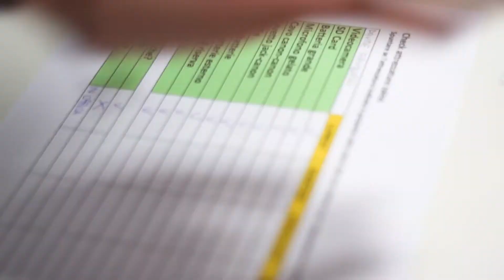CheBackstage | Majorana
L’esperienza di alternanza scuola lavoro nel nuovo Media Center Che Classe de L’Eco di Bergamo e Promoscuola è un’esperienza veramente unica. I protagonisti di questa settimana sono i ragazzi del Liceo Ettore Majorana di Seriate, Bergamo.

Una settimana di lavoro come una vera e propria redazione televisiva: gli studenti si mettono alla prova preparando le schede per gli ospiti della trasmissione «Via Novelli Social Club», realizzando interviste e approfondimenti, curando la realizzazione dei filmati, dall’ideazione al montaggio, in uno spazio attrezzato a loro disposizione per il lavoro di progettazione e per le riprese. E l’ultimo giorno tutti in studio per  la registrazione delle puntate. Il tutto seguiti dagli esperti educatori di Promoscuola e supportati dagli operatori di Bergamo TV.

Che Classe’s experience. Enjoy it!